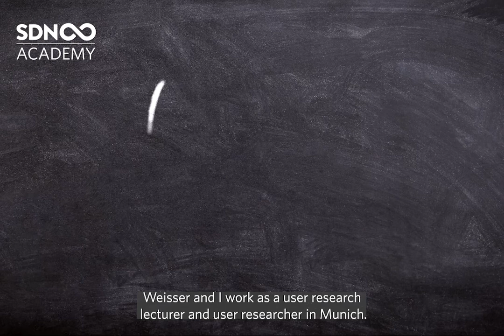SDN Academy | User Research Masterclass - The Art of Asking with Dr Tina Weisser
How can we understand the cause of customer needs and not only address the obvious symptoms? "User Research Masterclass - The Art of Asking" with SDN Accredited Master Dr Tina Weisser is coming back to the SDN Academy on December 9 & 16, 2021 / 15:00 - 18:30 CET. This "back by popular demand" program is designed for those interested in stepping beyond "the basics" of field research and diving deep into its methodologies, with a laser focus on the psychological fundamentals that will help maximise your efforts.

Voiceover: Tina Weisser